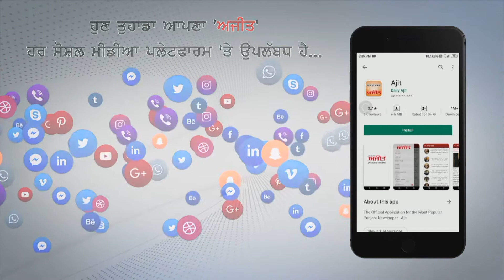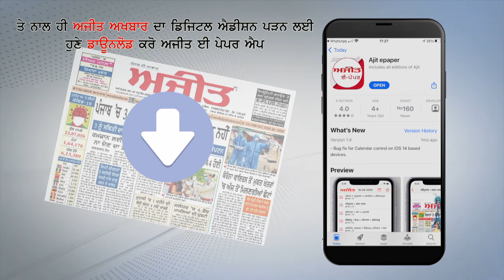मप्र : संकट के चलते पानी लाने के लिए कुएं में उतरने को मजबूर घुसिया गांव के लोग